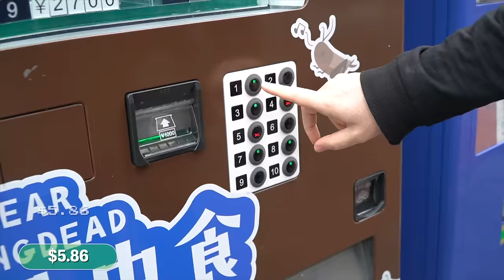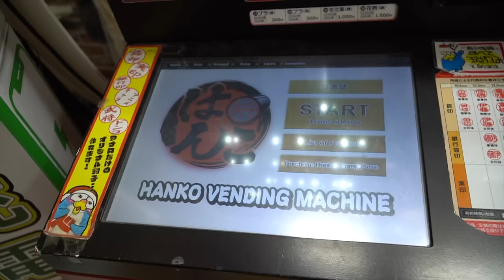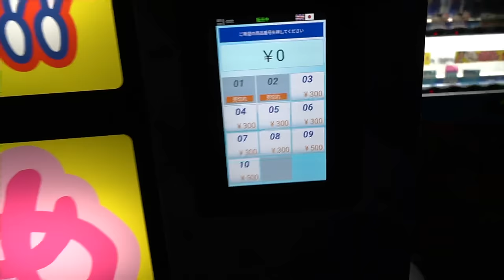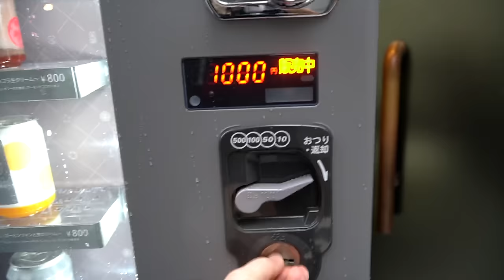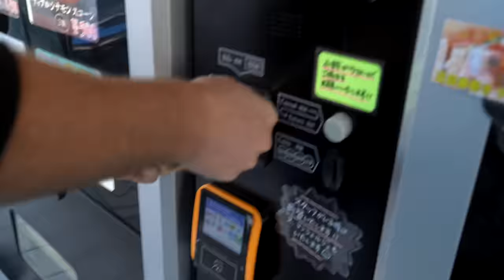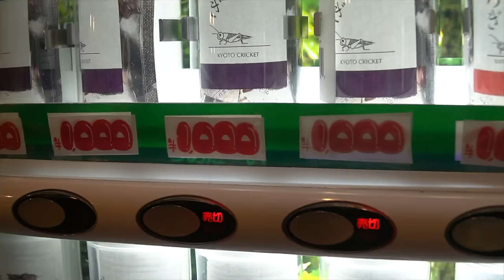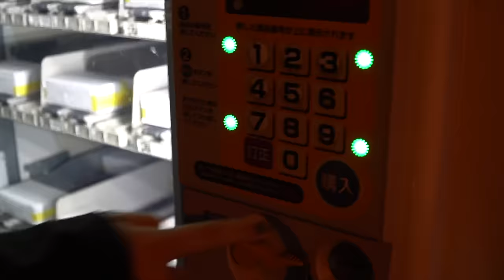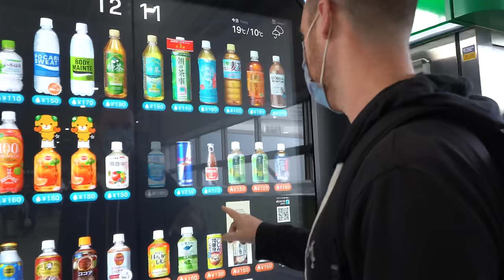Japan’s Most Unique Vending Machines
By far one of the most fun, cool and never-ending quests we’ve embarked on.